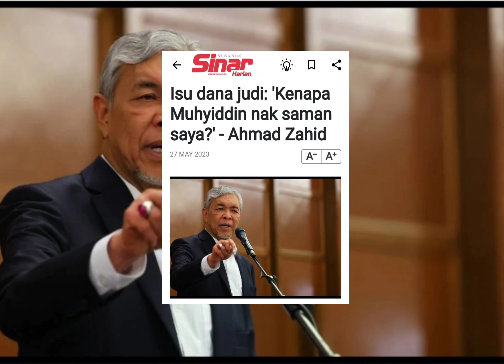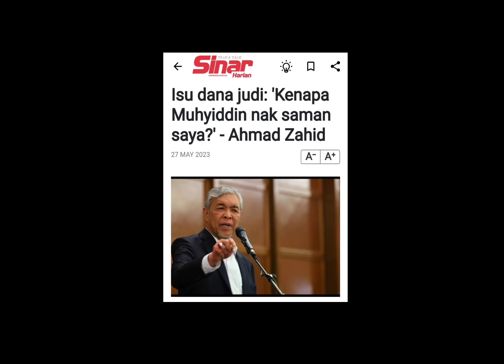Muhyiddin PUCAT ditengking Zahid‼️kenapa nak saman saya⁉️zahidhamidi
Datuk Seri Dr Ahmad Zahid Hamidi hairan dengan kenyataan Pengerusi Perikatan Nasional (PN), Tan Sri Muhyiddin Yassin yang mahu mengambil tindakan undang-undang ke atas beliau berhubung dakwaan dana perjudian bagi membiayai perbelanjaan pilihan raya umum yang lalu.

“Saya… saya? Pasal apa saya?,” soalnya pada sidang media selepas merasmikan majlis kemuncak National Training Week 2023 di sini pada Sabtu.